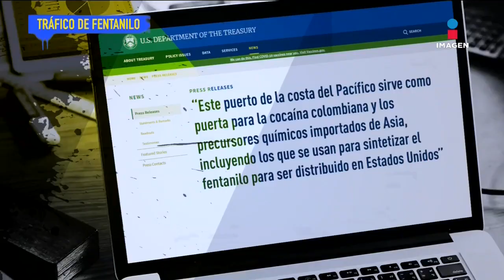Líderes del CJNG en la lista negra de EUA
¿Qué implica que miembros del CJNG se encuentren en la lista negra de los más buscados en EUA? Así lo explica el experto en seguridad, Víctor Hernández.